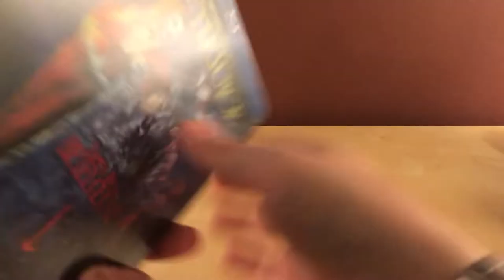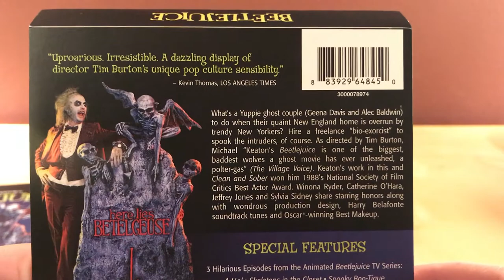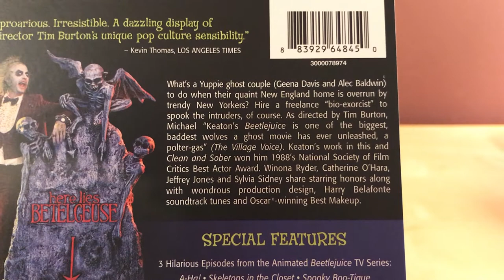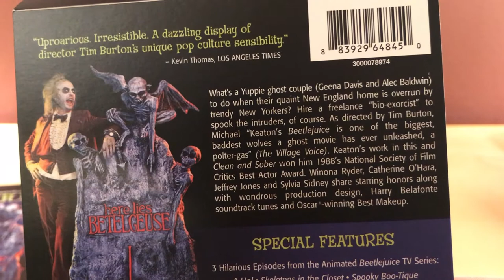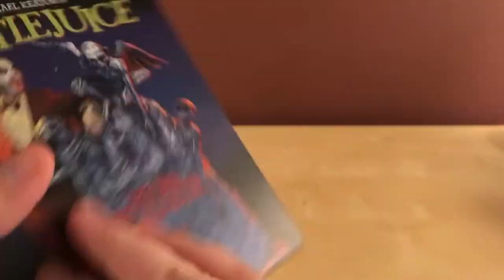BEETLEJUICE Blu-ray Steelbook Unboxing!